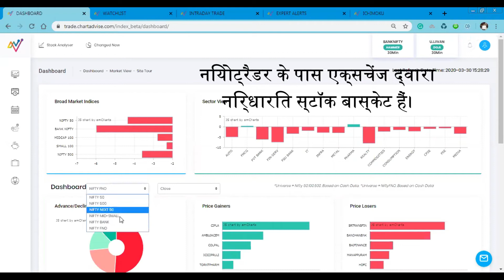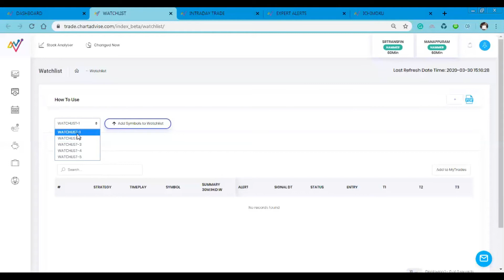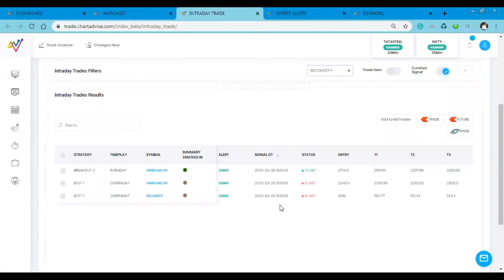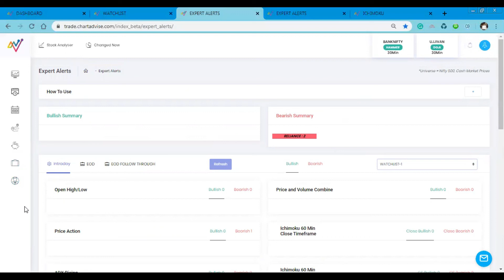वॉचलिस्ट का उपयोग कैसे करें?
In this NeoTrader video we shall show you an important aspect of  Neotrader, and  how to make phenomenal profits in any market scenario to improve your market readings.

NeoTrader is a complete algo based application that generates automated trades and even in today's challenging market it delivered all winning trades with an intraday return of 3% per trade

A Complete Algo based solution designed by Dr CK Narayan
for Brokers, traders, advisors, analysts, etc.

A Single point solutions for
– Reading the market and Developing a view
– Tracking Markets Live
– Spot Opportunities
– Creating trades across time frames
– Readymade trades- intraday, multi day, multi
week, as well as Investment calls.
– Precise entry points, stops & trailing stops
with multiple exit points
– Identify trade ideas anytime during the day
– Detailed Insights and analysis